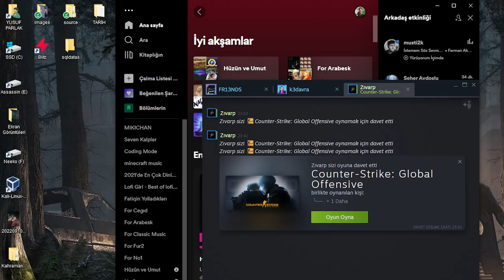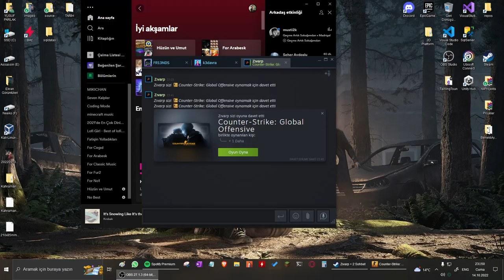Csgo Yoldaş #6 w/Swarp (Sesim Yok)